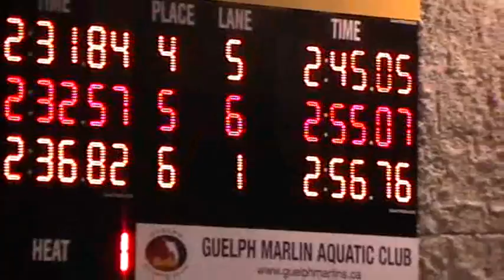ictorDavisMeet Apr11-13; 200Fly Jacob&Hayden FINALS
Victor Davis Pool - Guelph